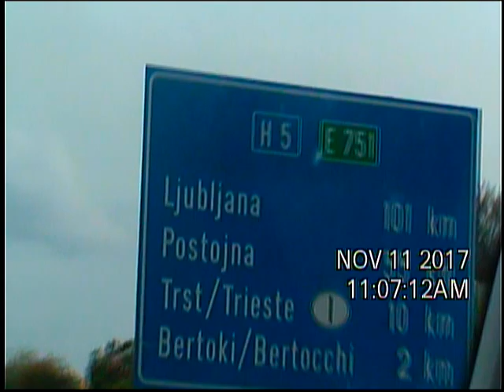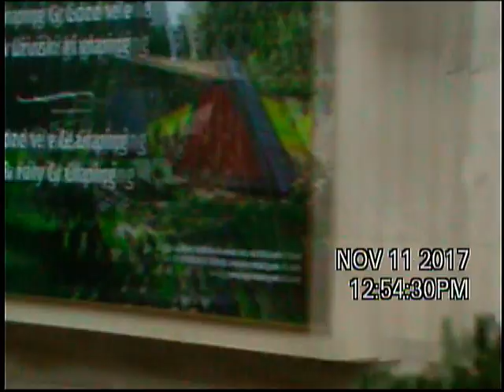2017, 11-8 to 15 Italy, Croatia, Slovenia, San Marino DVD 214239 2